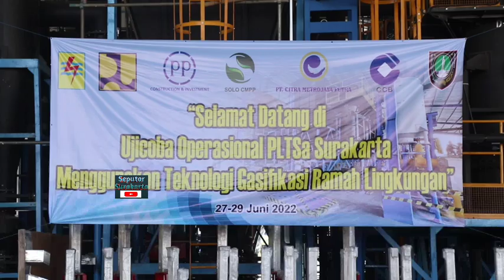Pak Jokowi Kritik Masalah Sampah di Solo, Gibran Langsung Balas Telak Pamer PLTSA